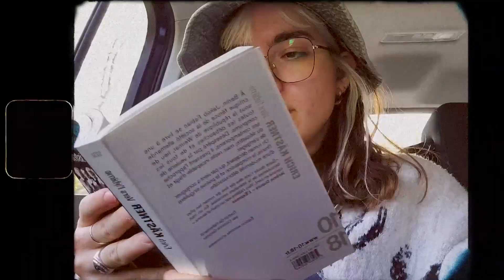On the road - MIOH (clip officiel)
"On the road" est là ! Et accompagnée d'un clip

À vous de faire vivre cette chanson maintenant. J'espère qu'elle accompagnera vos voyages, vos promenades ou vos envies d'évasion. Elle a été conçue pour ça. Prenez soin de vous, ne cessez jamais de découvrir et d'ouvrir grand les yeux pour vous nourrir de tous les petits détails que nous offre le quotidien 🌻